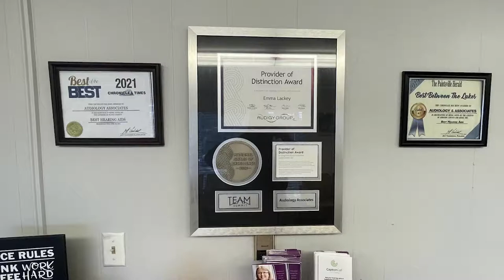Take a Look at Businesses Owned by Women in Pikeville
October is National Women's Small Business Month.  There are multiple locally owned businesses run by women in Pikeville.